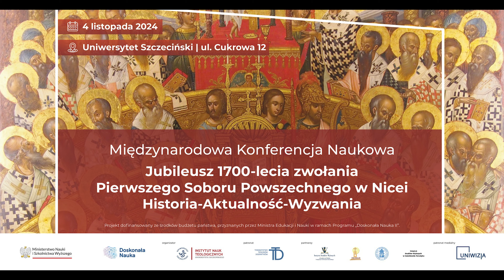Ciekawe wydarzenie - Międzynarodowa Konferencja Naukowa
Zapraszamy na niezwykłe spotkanie - konferencję naukową, której celem jest upowszechnienie aktualnego stanu badań nad I Soborem Powszechnym w Nicei w związku ze zbliżająca się rocznicą 1700-lecia jego zwołania oraz odczytanie go w jego aktualności zarówno z perspektywy dogmatu wyrażonego w przyjętym przez Ojców Symbolu, jako wyrażeniu wiary otrzymanej od Apostołów, jak i z perspektywy odczytanie aktualności soboru jako takiego w życiu Kościoła To właśnie aktualizacja tego wydarzenia wymaga uwzględnienia momentu, w jakim dokonuje się jego odczytanie w powiązaniu z trwającym obecnie synodem o synodalności. Stąd szczególnie istotną rysuje się perspektywa nie tylko diachroniczna projektu uwzględniająca jego wartość historyczną, ale i perspektywa synchroniczna umożliwiająca zapoznanie się z odczytaniem aktualności soboru wychodząc zarówno od doświadczenia Kościoła w Polsce, jak i poza nią.

Organizatorami i współorganizatorami projektu są: Instytut Nauk Teologicznych, Instytut Studiów Wyższych w Gościkowie-Paradyżu i Instytut Studiów Wyższych w Koszalinie.
Projekt jest współfinansowany przez Ministerstwo Nauki i Szkolnictwa Wyższego w ramach programu "Doskonała Nauka".

Jubileusz 1700-lecia zwołania Pierwszego Soboru Powszechnego w Nicei
Historia - Aktualność - Wyzwania

A jeśli chcesz wesprzeć nas jednorazowo, to skorzystaj z linków poniżej:
Fundacja
Dobre Media Nowej Ewangelizacji
ul. Franciszkańska 1,75-247 Koszalin
SWIFT: PKOPPLPW; IBAN: PL 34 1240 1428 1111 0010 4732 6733

DZIĘKUJEMY!